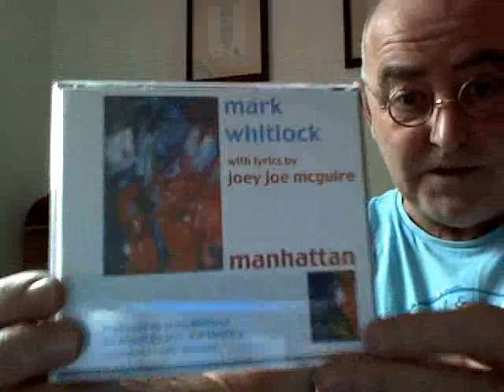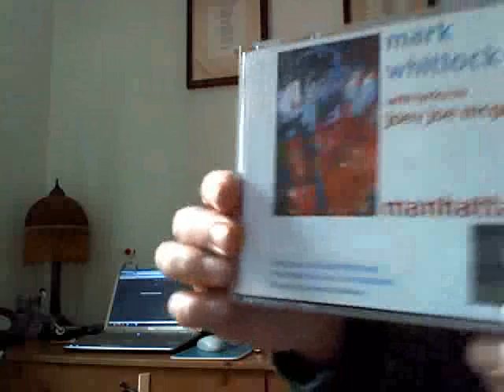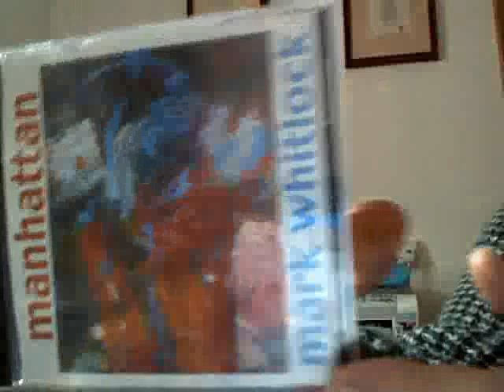Manhattan (Twin Towers) Song 3.asf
Joey wrote this knee jerker 5 days after Twin Towers and sent it to George Bush with sympathy and as a gift to the American nation and it's people. (of all races and colour).